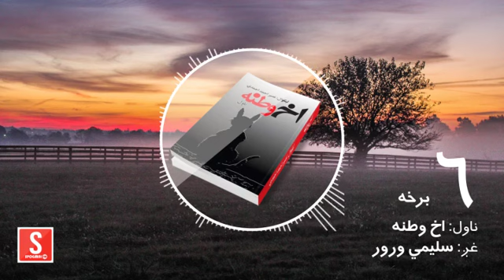د شپې داستان، اخ وطنه ناول، شپږمه برخه